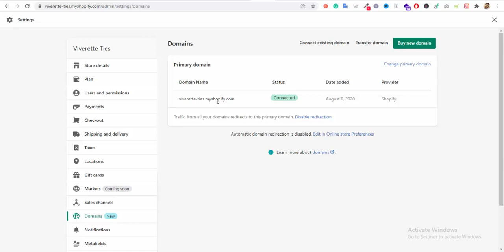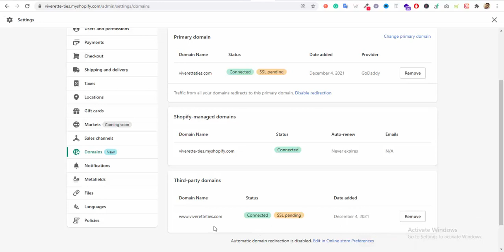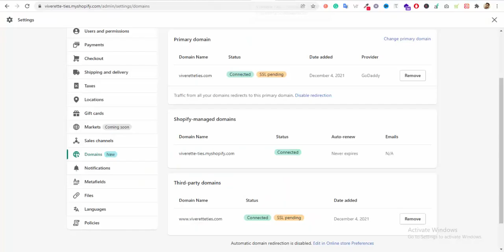How to connect godaddy domain with shopify | Professional Shopify Dropshipping Store Lecture#5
You can learn, How to connect GoDaddy domain with Shopify

Want to become a freelancer? but don't know anything about Freelancing? and searching for a solution to start your career as a Freelancer
Then this video is exactly for you! In this, I'll guide you about freelancing and how to start freelancing in 2021

✅Payoneer For Freelancers (Complete $1000 & Earn Reward)